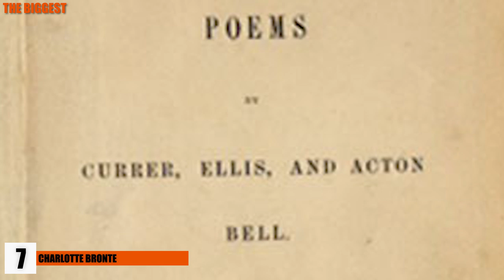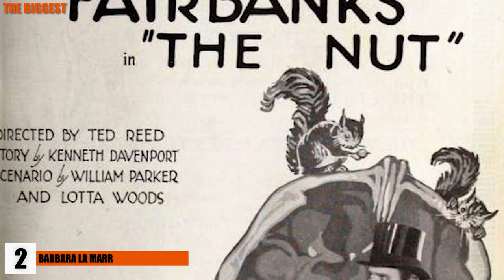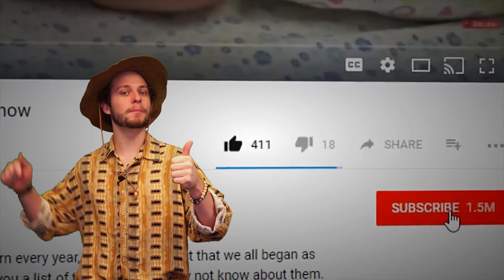Most Beautiful Historical Figures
Some historical people could have been incredible models if they were around today.